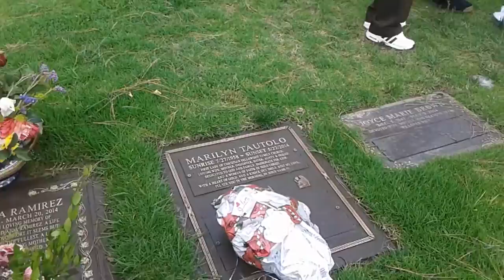DEEs 1yr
Forest Lawn LB